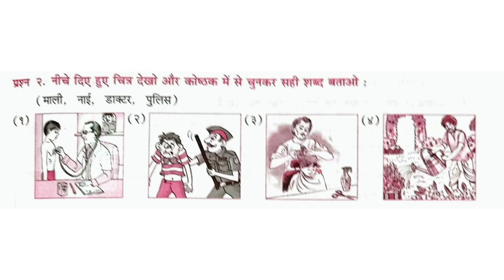करो और जानो स्वाध्याय | Karo Aur Jano Question Answers | Std 5 Hindi | कक्षा पाचवी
In this video I have given Question Answers of the Hindi Standard 5 chapter 8 करो और जानो स्वाध्याय | Karo Aur Jano स्वाध्याय  | Karo Aur Jano  Question Answers | in easy words and with meaning.

Content Chapters : -
0:00 - Intro
0:15 - Explaination
2:04 - Question Answers